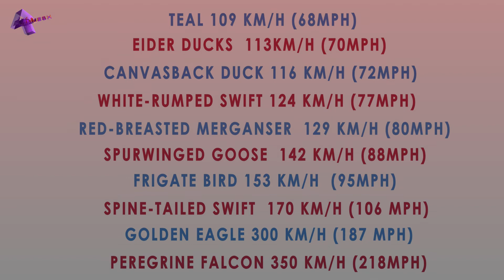Top 10 Fastest Birds: Flying Speed Comparison | Retro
Note: Figures are estimates. Actual speeds can vary depending on conditions, such as wind speed and the specific circumstances of the bird's flight.

This is one of the older videos I uploaded on December 26, 2015, and mistakenly deleted in 2019.